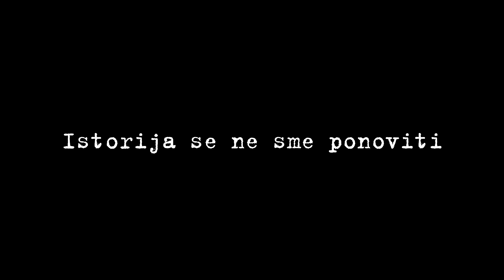Film "Tortura" - Konkurs "Holokaust - Kultura sećanja" 2018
Konkurs "Holokaust - Kultura sećanja" 2018
Film "Tortura"
Autorke filma: Aleksandra Džopalić i Mila Ćirković
Politehnička škola "Milutin Milanković", Kruševac